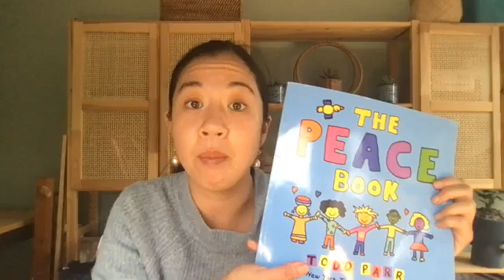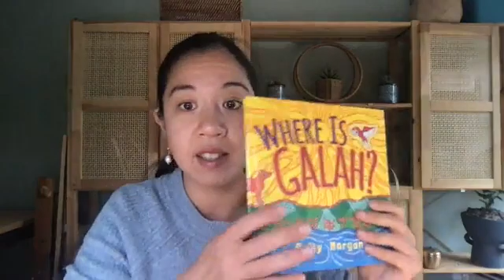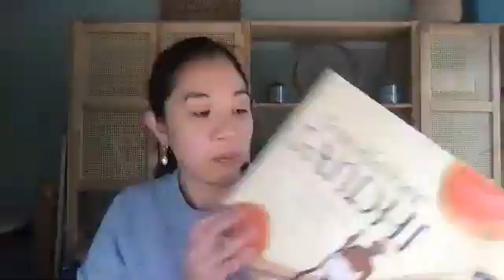Stories of Our Past and Present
Let's look at stories of our past and present.
Let's read about stories that happened in the north, south, east, and west.
Let's ask reflect and ask questions.
Allow our children to think of their positions.
Let's talk empathy.
Let's make room for sympathy.
Let's appreciate each other, for who we are.
Let's show this to our children.
Let's be open.
Let harmony in.
Let it spin.